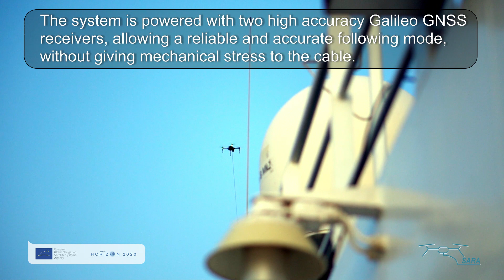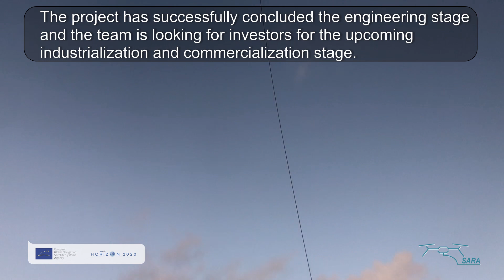SARA drone for maritime applications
SARA H2020-EGNSS project,  Final video of Search and Rescue solution for maritime use, tailored and SAR and persistence surveillance applications.